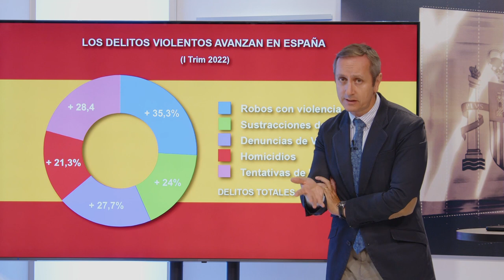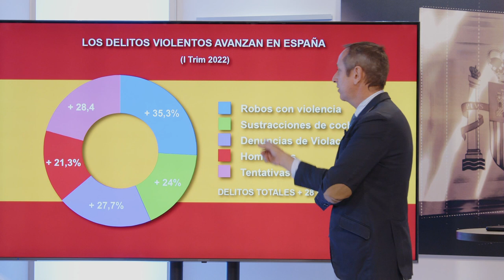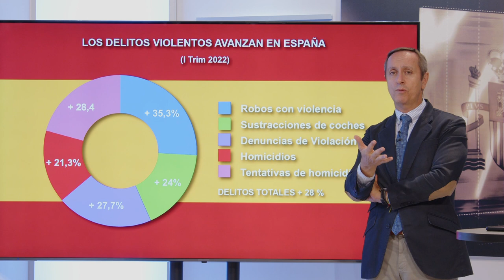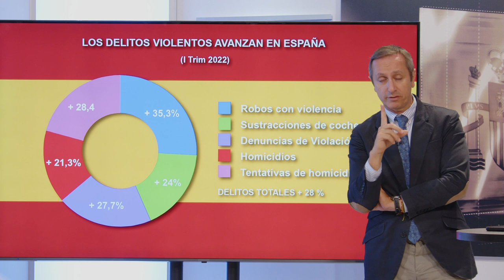INFORME CARLOS CUESTA: Los delitos avanzan en ESPAÑA desde la llegada de SÁNCHEZ y MARLASKA